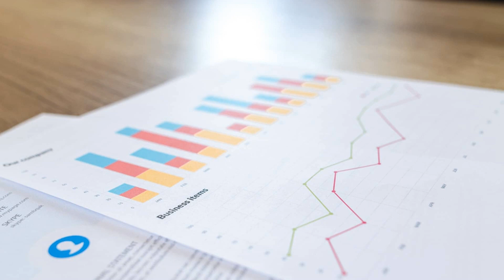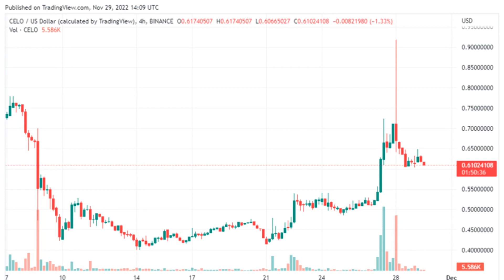Celo Sees 20% Gains In Last Week As The Broader Crypto Market Retreats